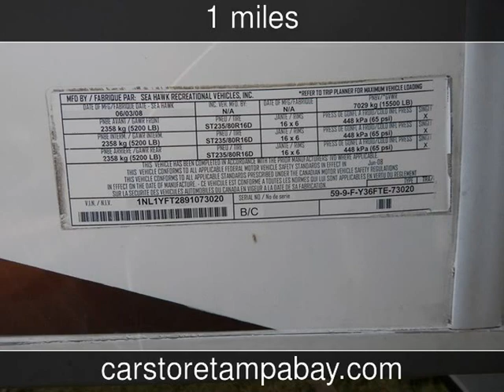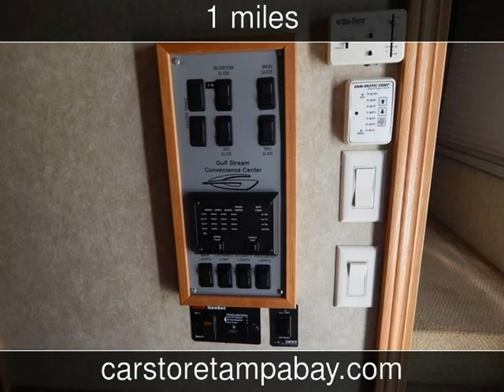2009 Gulf Stream Prairie Schooner 36FTE Used Rvs - Seffner,Florida - 2013-12-09